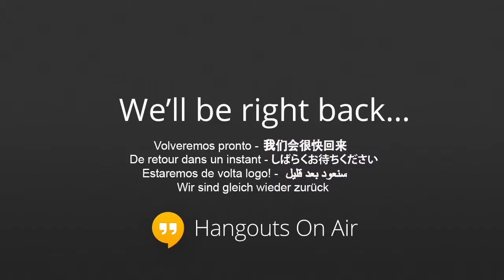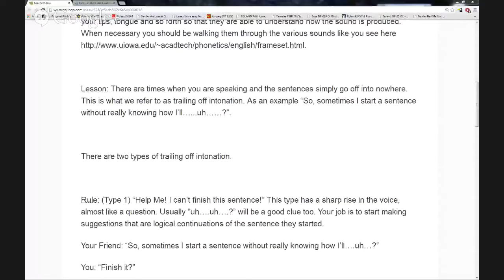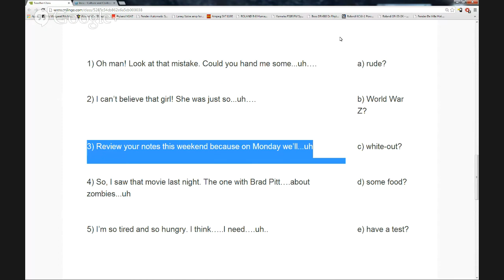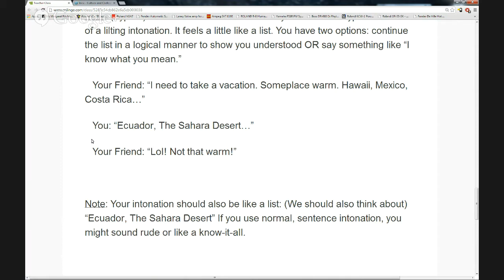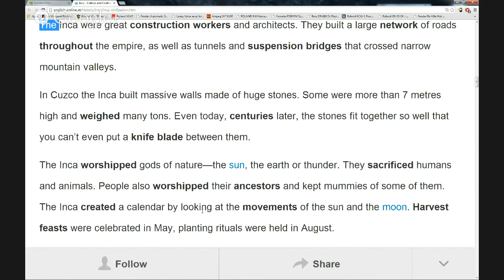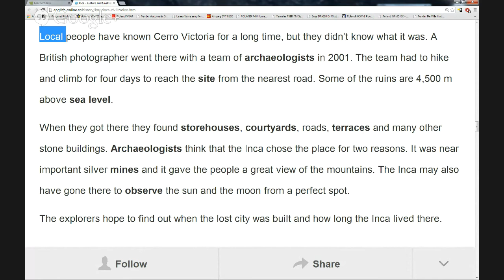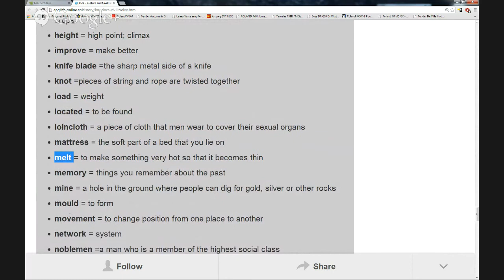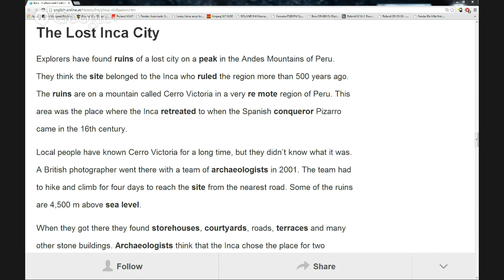History & Culture (The Inca - Culture and Civilization of South America)